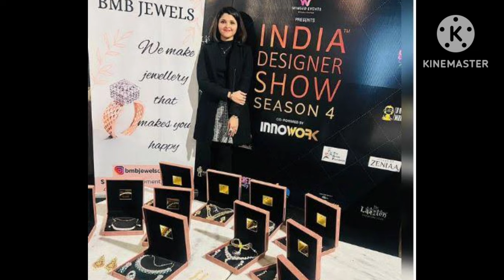Mitali Handa Lifestyle 2024,Mannara Chopra Sister Mitali Handa,Bigg Boss 17 ,Biography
Mitali Handa is the sister of Mannara Chopra, who is currently locked inside the BB 17 house. She came on the show to extend her support to the sister and share a special message for her. Mitali warmly greeted all the contestants, expressing her excitement on meeting them after watching them on national television.

Wondering who is Mitali Handa and what's her connection with Priyanka Chopra? She is an Entrepreneur, who is Priyanka Chopra's cousin. She is also a fashion stylist and jewellery designer.

Last year, Mitali shared a post for Priyanka Chopra on her birthday. She wrote, "Happiest birthday mimi didi @priyankachopra, you are a true blessing in our lives, and the best sister ever god bless you always with good health (sic)."